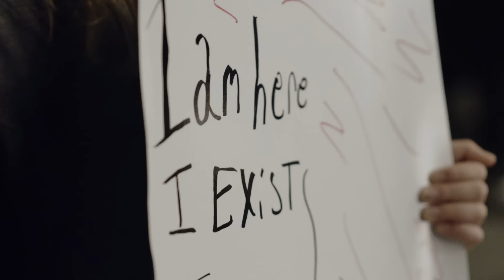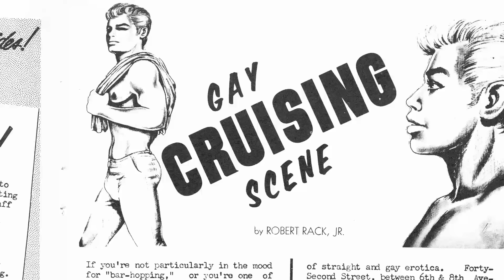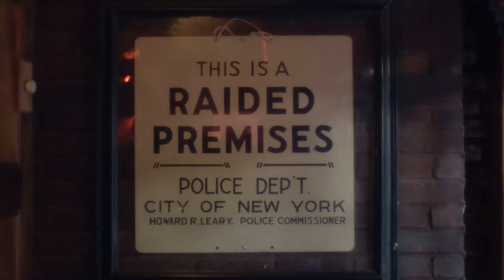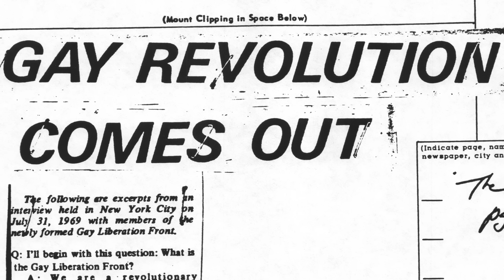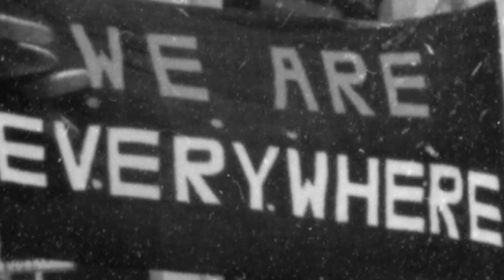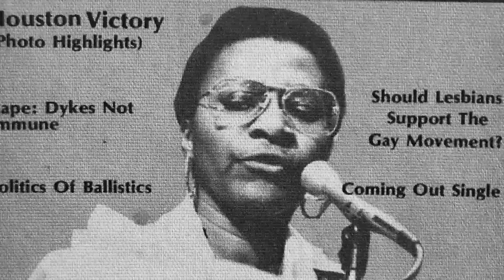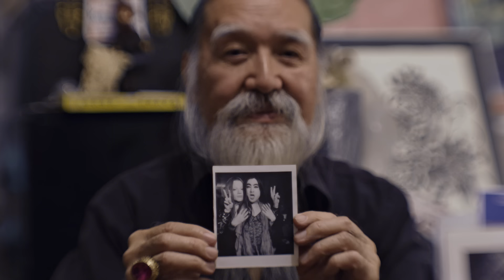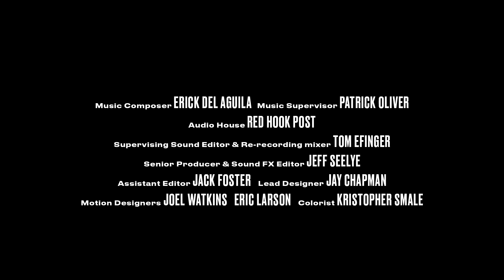Stonewall Forever - A Documentary about the Past, Present and Future of Pride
Stonewall Forever is a documentary from NYC’s LGBT Community Center directed by Ro Haber. The film brings together voices from over 50 years of the LGBTQ rights movement to explore queer activism before, during and after the Stonewall Riots.

The history of the Stonewall Riots is equally as cherished as it is charged. There are questions of who was there, who “threw the first brick” and who can claim Stonewall. This film doesn’t answer these questions but instead it aims to expand the story of Stonewall by including more voices in its telling.

Stonewall Forever brings together queer activists, experienced and new, to look at the movement for LGBTQ equality before, during and after Stonewall. It highlights trans people, people of color and homeless people who were at the forefront of the movement, and who have often been erased from the narrative. It explores how the activism of today stands on the shoulders of the activists who have come before. And it asks us all to recognize the legacy of Stonewall that remains today, when the struggle for queer rights is far from over.

Stonewall Forever was directed by Ro Haber and created by a predominantly queer and trans cast and crew who are proud to be a part of preserving this legacy.

Performed by Jackie Shane
Written by William Bell
Published by Irving Music, Inc.
Courtesy of Capitol Records under license from Universal Music Enterprises

"Come Out Singing”
Performed by Lavender Country
Written by Patrick Haggerty
Courtesy of Paradise Of Bachelors
By arrangement with Terrorbird Media

“Cruel Cruel World”
Written by Jackie Shane
Courtesy of The Numero Group